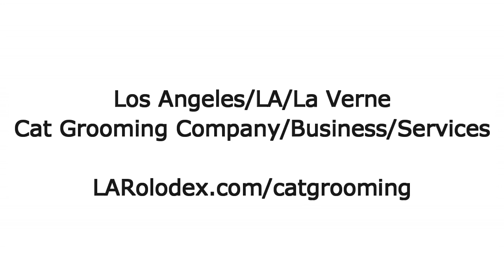Los Angeles/LA/La Verne Cat Grooming Company/Business/Services - LARolodex.com/catgrooming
- Los Angeles/LA/La Verne Cat Grooming Company/Business/Services